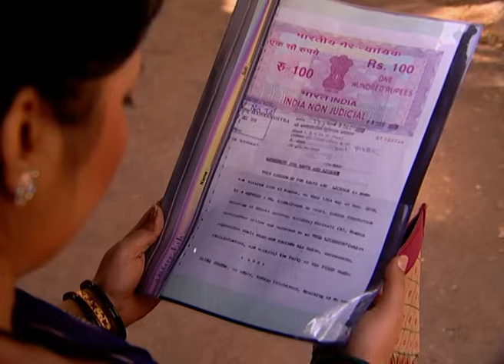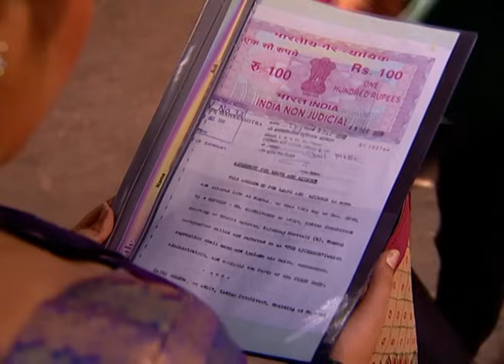Sanjog Se Bani Sangini - Full Ep - 72 - Gauri, Rudra, Priymvada, Dr. Abhay, Rajrani - Zee TV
Show Name : Sanjog Se Bani Sangini
Producer/Star Cast : Tarun Bali,Ajay Kapoor, Iqbal Khan,Binny Sharma,Mohammad Iqbal Khan

0